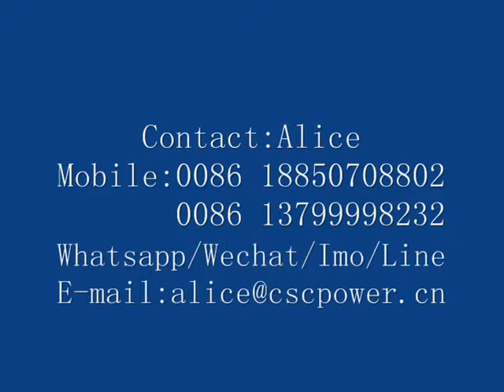CSCPOWER transparent block ice, ice sculpture